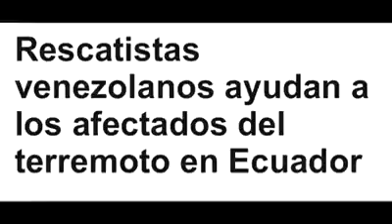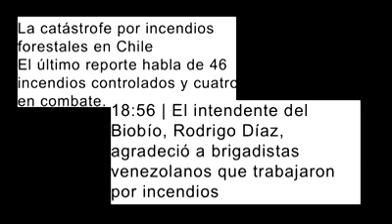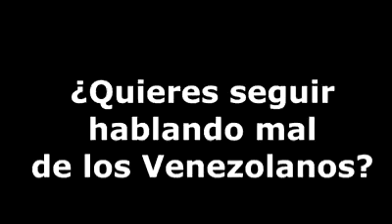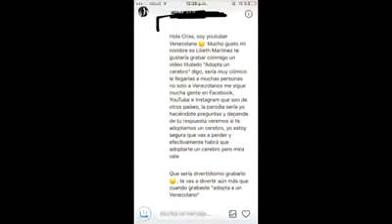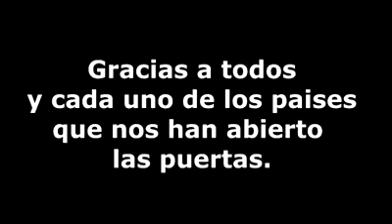El Emigrante Venezolano.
Esta chama en 10 minutos dice la verdad de como somos los emigrantes venezolanos 4x 4 echao palante!!!